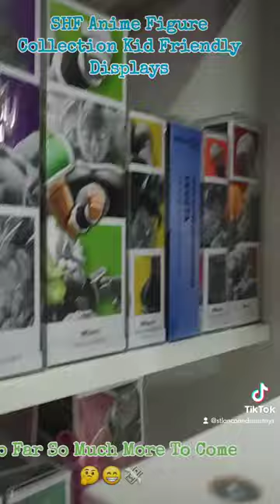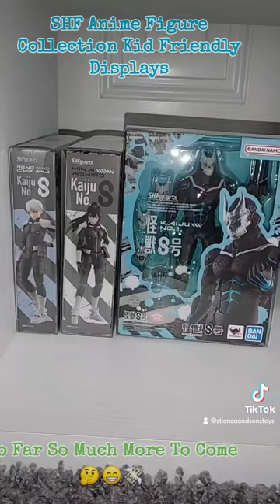OMG BANDAI TOOK ALL MY MONEY 🤣😂💸💸